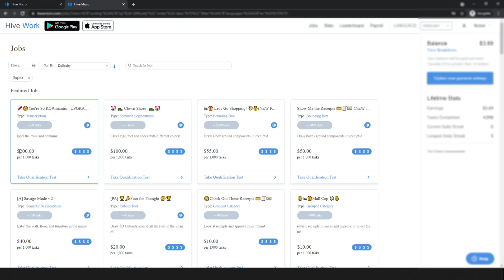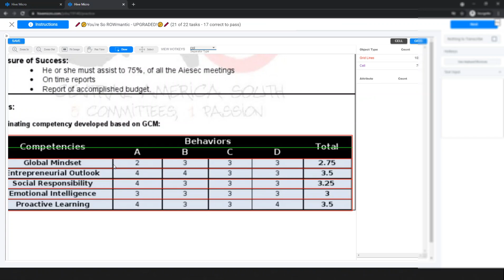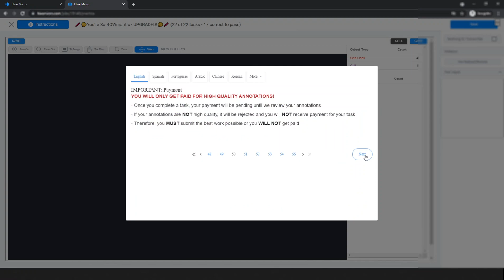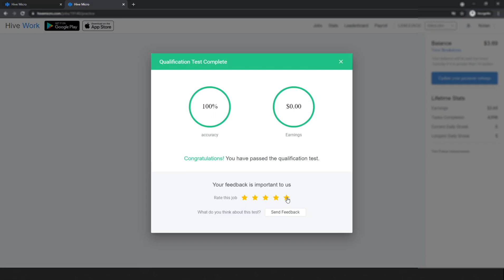$200 🖍️🤔You're So ROWmantic | Hive Work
How I passed the qualification test for You're So ROWmantic in Hive work. In this task you need to label the rows and columns!